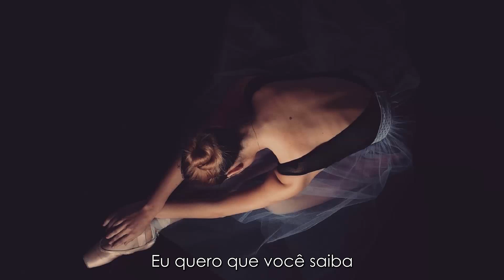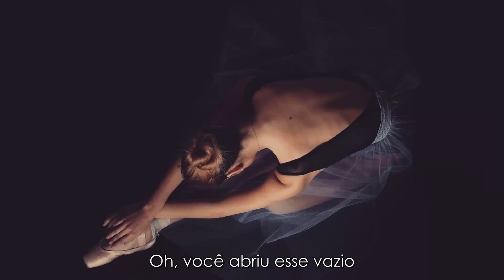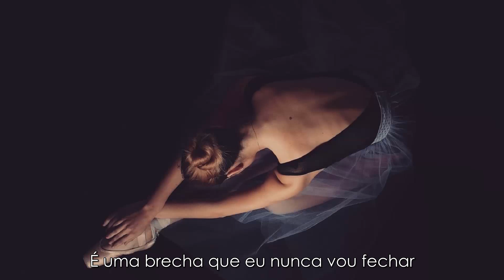Dustin Tebbutt - The Breach (legendado pt-br)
We're all scared of trenches
And grow weak at knees
I want you to know that
If all you've ever wanted was a dream
Then you know that I can't help you

But did I show you love
In the author on my face
'Cause you know you left a hollow
Where your body cut an alcove
Did I show you love
'Cause the silence never stayed
It's a breach I'll never cover

You happened out the back door
Laying bare this need
Oh, you opened up this vessel
And gather all the quivers
That never got to fly
And a one and only cipher